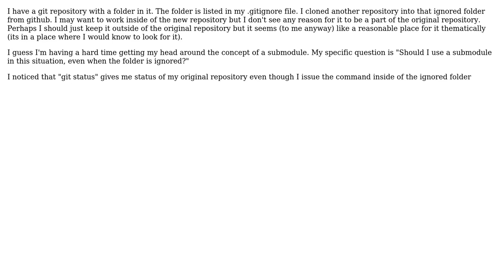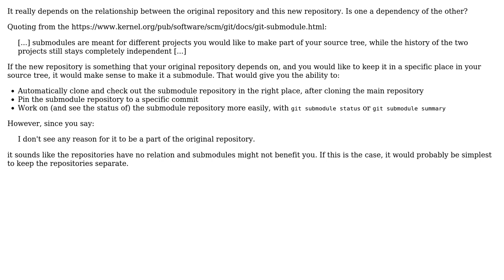Software Engineering: Git Submodule for untracked folder?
With thanks & praise to God, and with thanks to the many people who have made this project possible! You are responsible for your own actions.